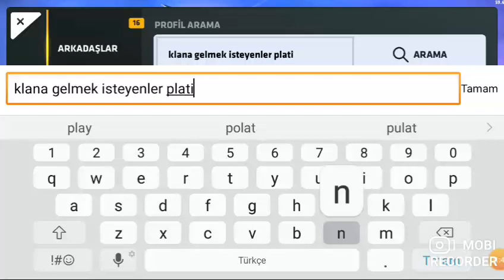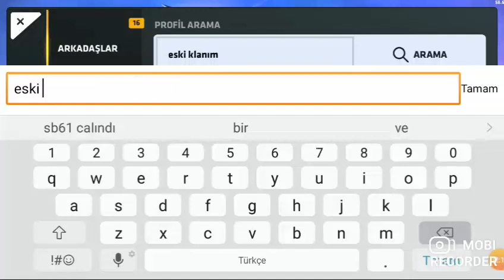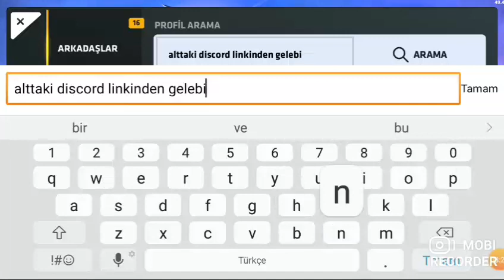Critical ops[LeQX] Klan alım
Klana gelmek isteyenler en az platin olması lazım bize discord an ulasabilirsiniz